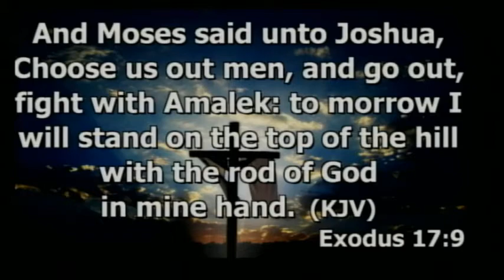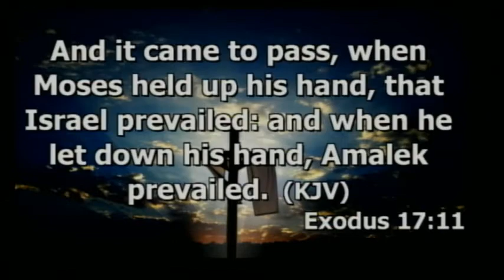Encouraging Your Man of God Pastor James G Dye Sr